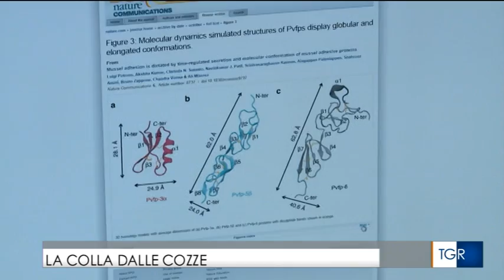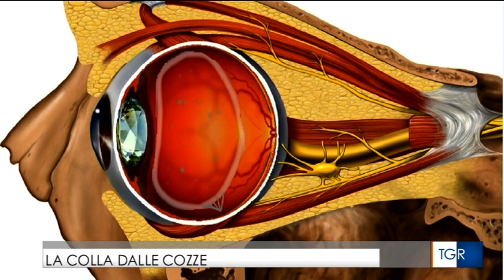Il Settimanale Calabria 23 Gennaio 2016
Lo straordinario potere delle cozze